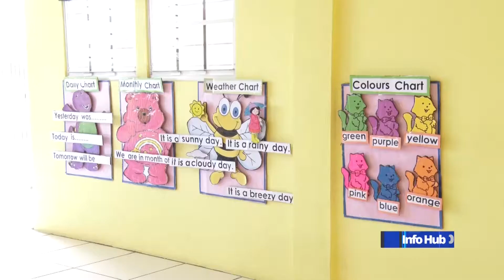New nursery schools commissioned in Reg 9